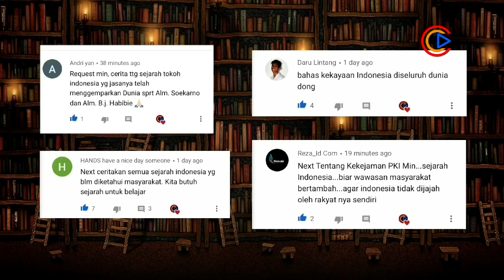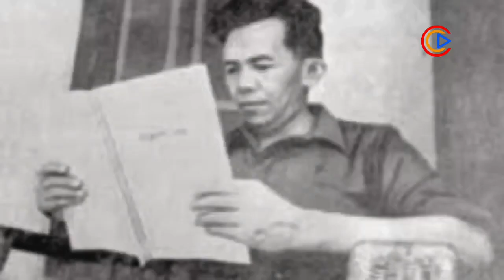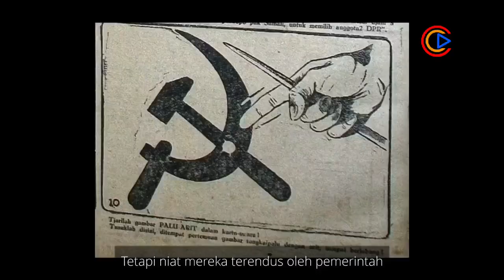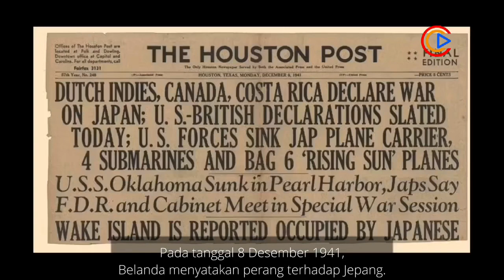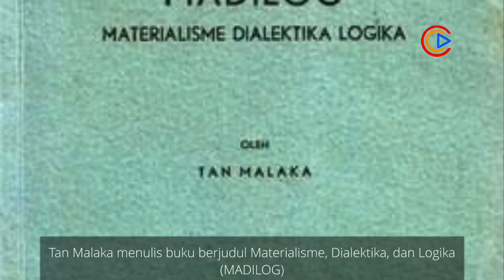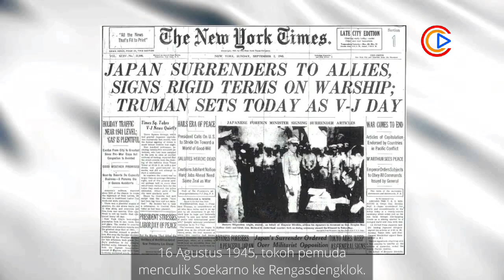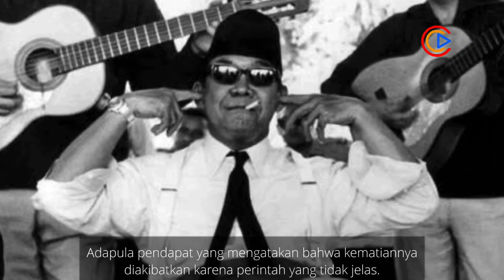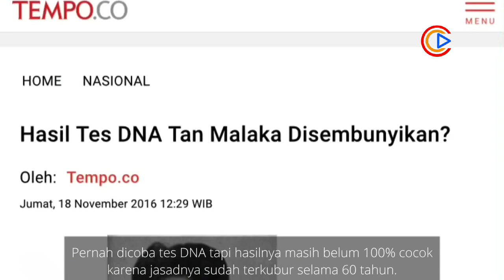Tan Malaka - Kisah Hidup Pahlawan Terlupakan & Sejarah PKI Zaman Belanda Jepang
Tan Malaka adalah Bapak Proklamasi Indonesia. Belakangan ini namanya sering muncul di berbagai media, termasuk Mata Najwa yang dibawakan oleh Najwa Shihab.

Sejarah kemerdekaan Indonesia dipenuhi kisah hidup pahlawan yang inspiratif dan mengharukan.
Tan Malaka adalah tokoh yang berjuang untuk kemerdekaan Indonesia. Ia dulunya adalah ketua Partai Komunis Indonesia (PKI) namun ia tidak terlibat dalam kejadian G30S PKI yang sangat terkenal. Buntut dari peristiwa tersebut adalah pembantaian massal di tahun 1965. Diduga Jenderal Soeharto adalah pelopor insiden tersebut.

Sejarah PKI dinodai oleh gerakan G30S PKI yang amat sangat kejam. Membunuh 7 Jenderal terbaik Indonesia.

Indonesia merdeka pada tanggal 17 Agustus 1945 dengan proklamasi kemerdekaan yang dibacakan oleh Presiden Soekarno atau Bung Karno, sehari setelah peristiwa Rengasdengklok.

Tan Malaka menulis banyak buku, seperti Naar De Republiek Indonesia, Madilog, Gerpolek, dari Penjara ke Penjara. Diantara tokoh-tokoh terkenal Indonesia, Tan Malaka lah yang mencetus negara Republik Indonesia.

Ini bukanlah film dokumenter Indonesia terbaik. Tujuan video ini hanya untuk mengenang sosok Tan Malaka dan perjuangannya pada zaman penjajahan Belanda dan Jepang di Indonesia.

Mohon maaf lahir batin bilamana terdapat kesalahan dalam penyampaian video ini, atau kata-kata yang tidak berkenan.

- Albert Einstein -